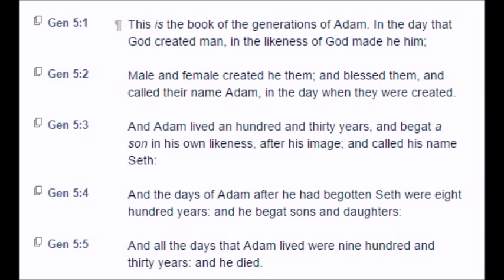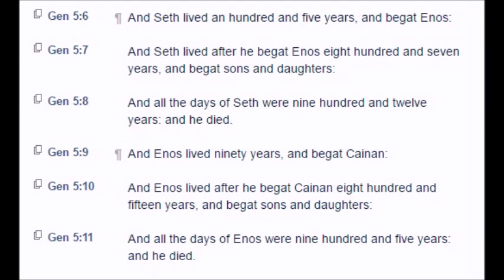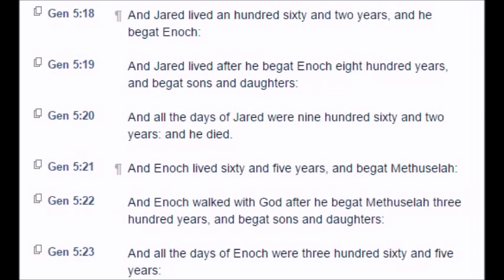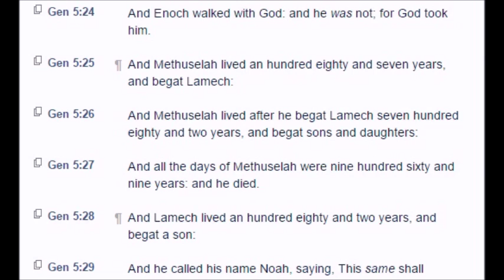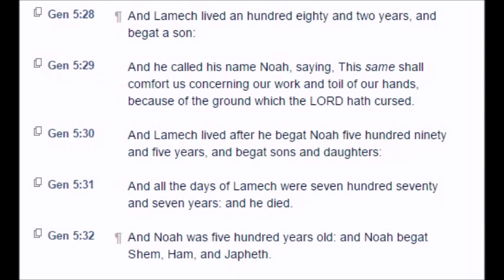Genesis: Chapter 5 (KJV)